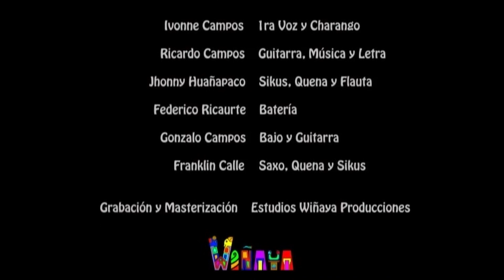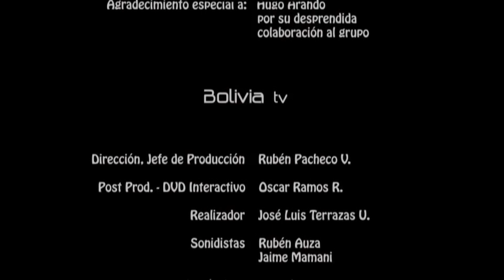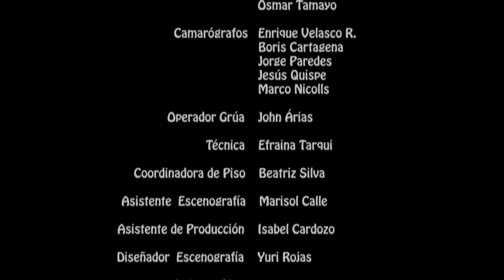NIÑO INOCENTE - RIJCHARIY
KHANTUS